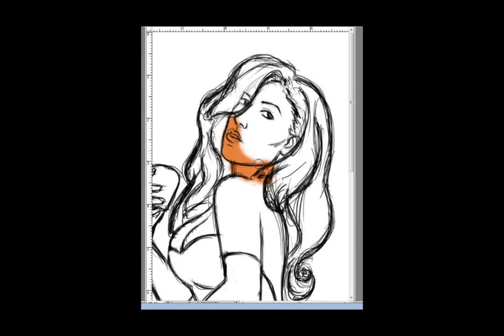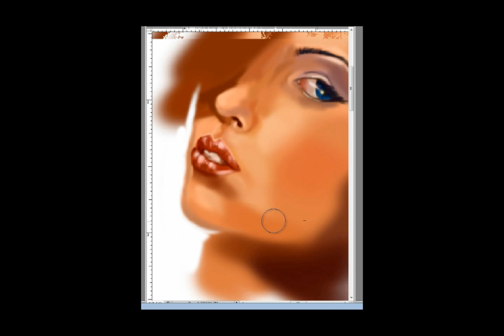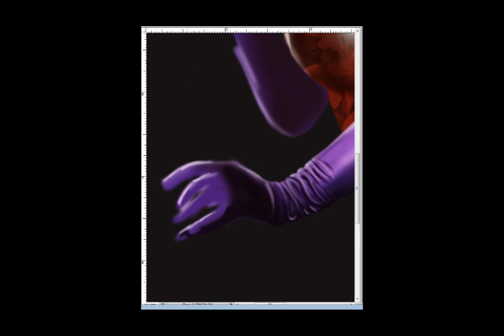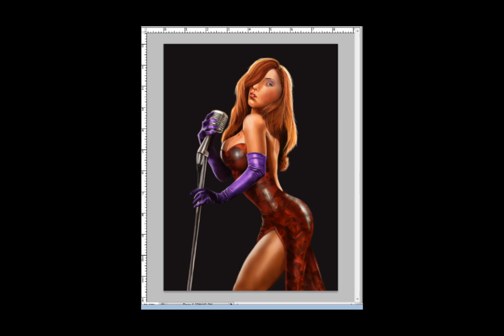Lauren Francesca Speed Painting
Software used: Adobe Photoshop.